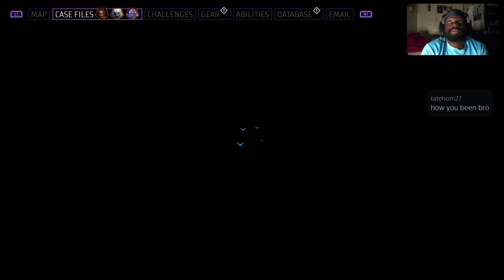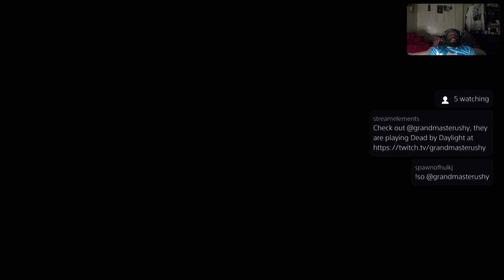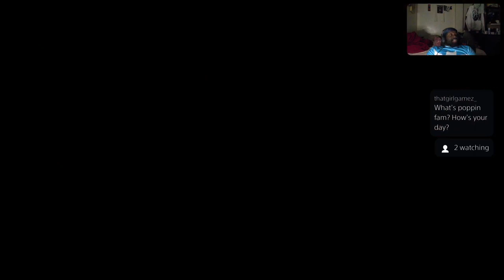Robin Owns the night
Big Funny guy loves the Hulk And All his Spawn love Anime Shooting Games, Rpg, MMORPG and more